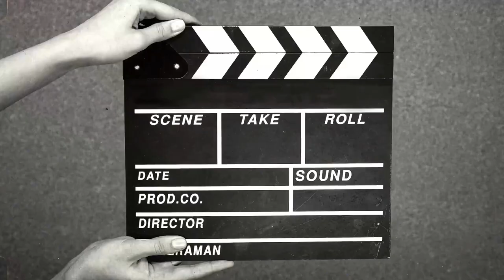DÉMONSTRATION ET TECHNIQUES DE PEINTURE ACRYLIQUE ABSTRAITE MULTICOLORE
Démonstration de peinture haute en couleur à l’aide de couteaux à palette, De spalter, de la peinture acrylique en tube et en aérosol et d’autres accessoires.